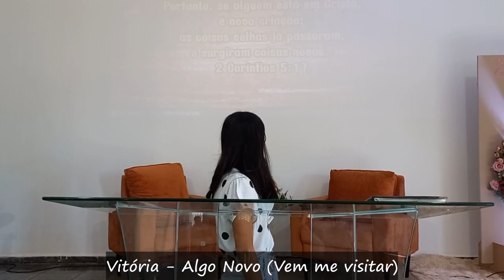07-Vitória (Vem me visitar)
XVI Aniversário UFEMVOC (União Feminina IMVC)
Domingo manhã, 16/07/2023

IMVC - Vilhena/RO
Igreja Missionária Volta de Cristo

Tema: Um chamado às mulheres: Levantai-vos, ouvi e tremei!